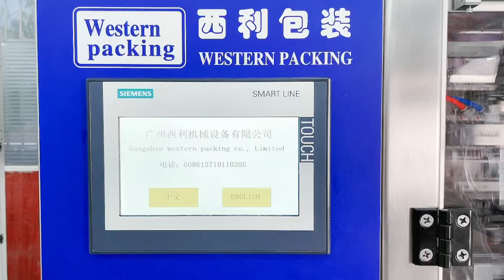Operation process of irregular shaped bag packaging machine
Irregular shaped bag packaging machine is suitable for packaging facial cream, essence, eye cream, sunscreen, etc.